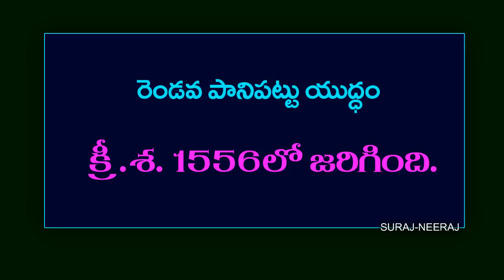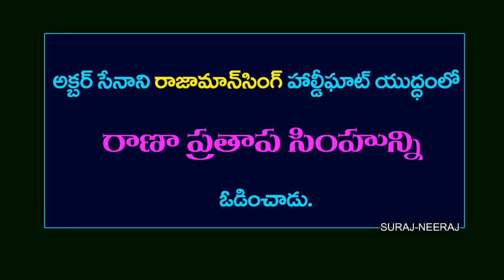Indian History -The Mughals dynasty '' Akbar '' ( Telugu General Knowledge Video )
Telugu GK
GK in Telugu
Telugu Quiz
Quiz Telugu
Quiz
GK Videos
Telugu Rhymes
Rhymes in Telugu
Telugu Stories
Kanada GK
English Quiz
Quiz in English
Study Material
DSC Material
Online Tests
International Affairs
Akbar
Mughal
The Mughal dynasty '' Akbar ''
Indian History
Indian History Akbar